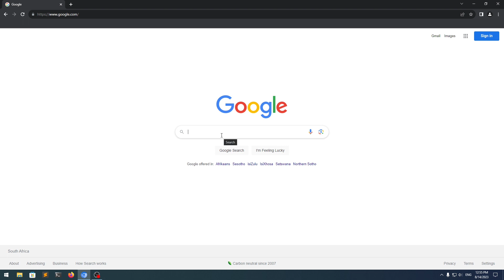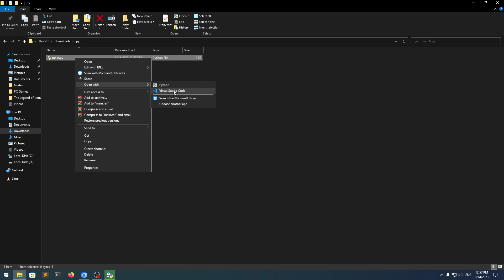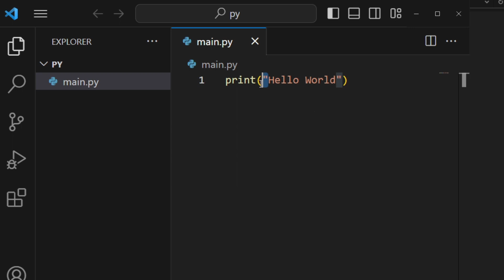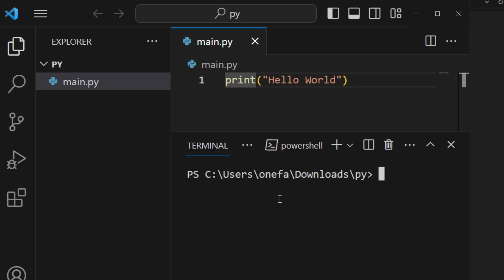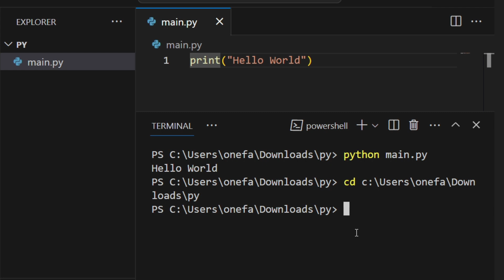How to Install and Run Python on Windows - Python Tutorial (Part 2)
This tutorial gives you a simple way to install Python on Windows. It is a valid method for all Windows versions from Windows 7.